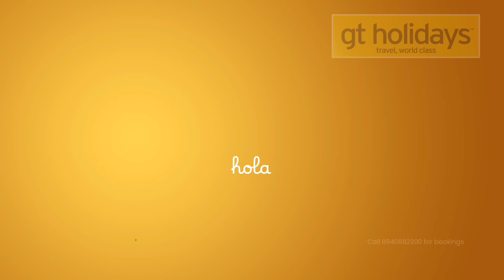என் உடம்ப பார்க்க எனக்கே அருவருப்பா இருக்கு😭..|Aishwarya Vadivu கண்ணீர் பேட்டி | Model Photos